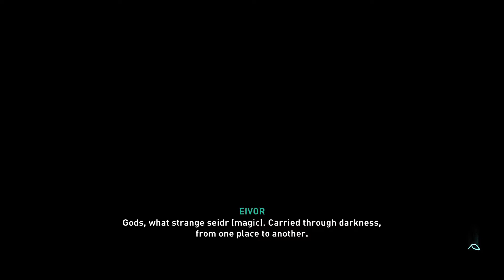Assassin's Creed® Valhalla : Excalibur